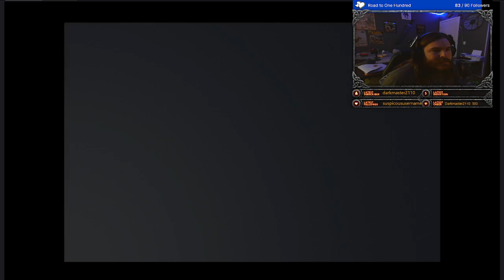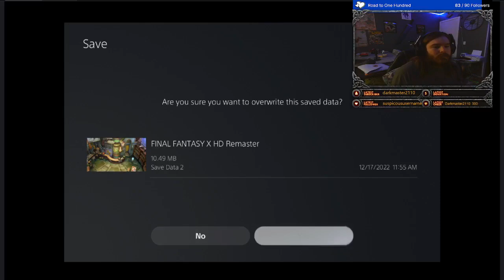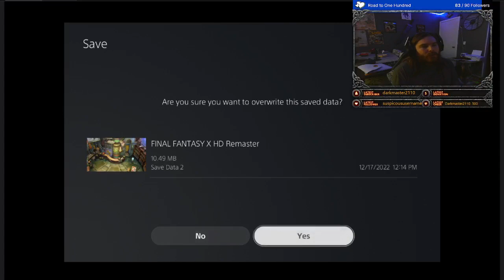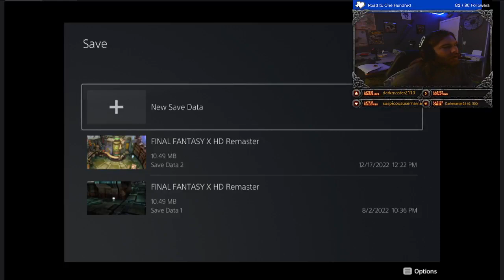Final Fantasy X: HD Remaster - Part 4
We step into the grand world of Spira on an epic tale to defeat Sin. Tidus, having been separated from his home in Zanarkand, finds himself one thousand years in the future and his home destroyed. He becomes a Gaurdian alongside Wakka, Lulu, Kimahri, Sir Auron, and Rikku to protect Summoner Lady Yuna on her pilgrimage. Will Tidus ever be able to return to the home he once knew?